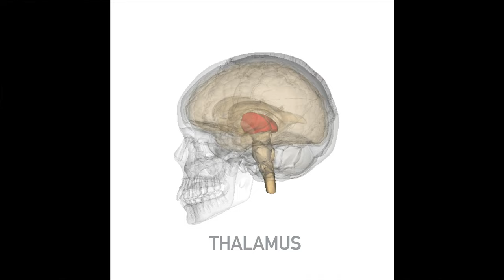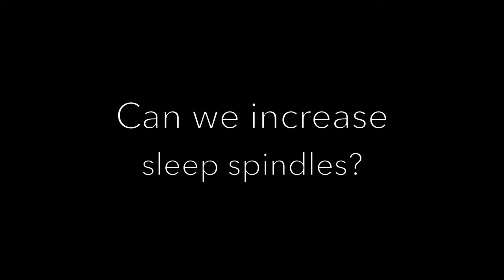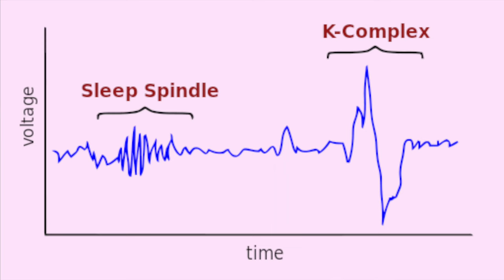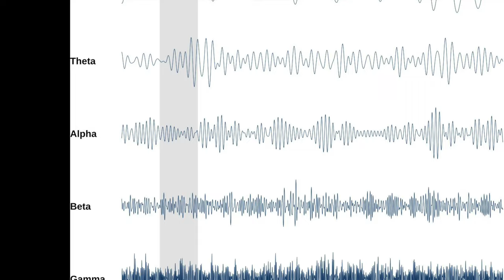The best sleep strategy you never heard of - Optimizing Sleep Part 15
In this video, I review one of the best neurological strategies to improve your sleep.

If you've tried all the other strategies I've outlined in my Optimizing Sleep series and are still struggling with sleep, you may want to check out Sensory Motor Rhythm (SMR) Neurofeedback.

Unfortunately, there doesn't seem to be any good consumer home neurofeedback devices that focus on SMR training.

If you're interested in trying SMR neurofeedback for sleep, your best bet is to find a licensed healthcare practitioner (e.g., a psychologist) who is board-certified in EEG Biofeedback (aka Neurofeedback) through the only certification body, the Biofeedback Certification International Alliance (BCIA.org).

PERFORM AT YOUR GREATEST POTENTIAL by Optimizing Your Psychology, Physiology, & Neurology

By blending neuroscience, physiology, and peak performance strategies we help leaders, talent, athletes, and organizations overcome these barriers and achieve results they’ve never seen before.

Author, Speaker, Sport & Performance Neuropsychologist, Executive Coach, Clinical Psychologist, and Clinical Neuropsychologist.

Author of ACHIEVE: Find Out Who You Are, What You Really Want, and How To Make It Happen.

To download 5 Things You Should Be Doing Every Day to Boost Performance,

or Canva.com